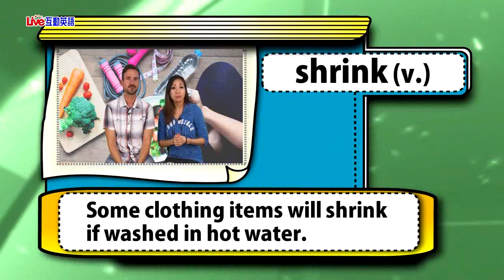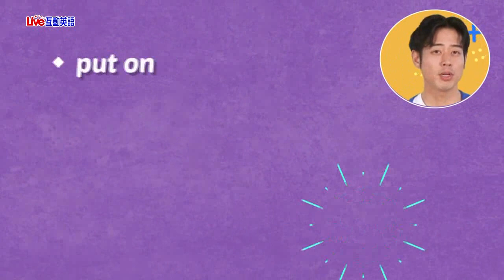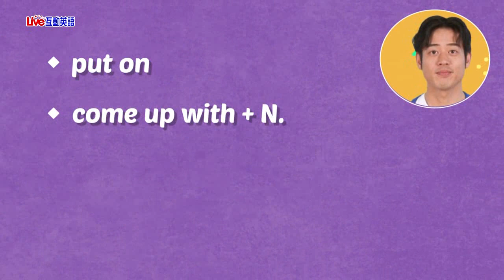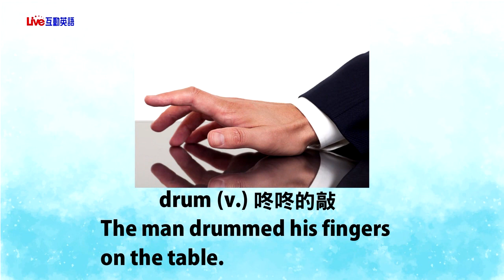2021年03月Unit 11-1《健康動起來！ 1》